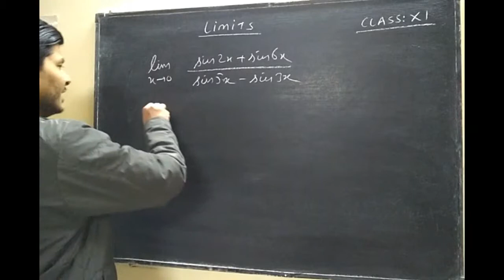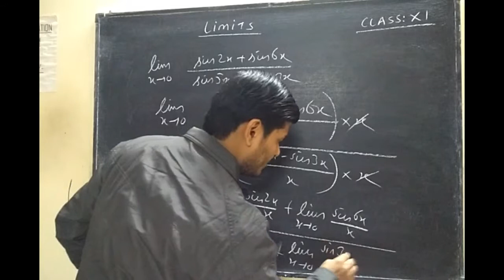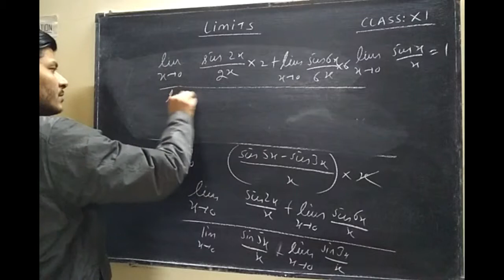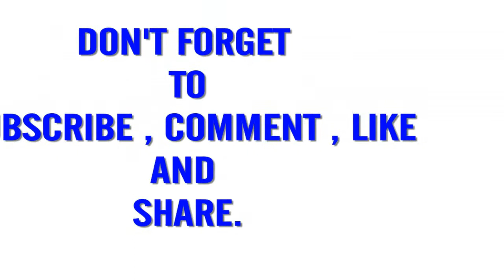LIMITS, CLASS XI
EXAMPLES FROM CHAPTER LIMITS
CLASS: XI